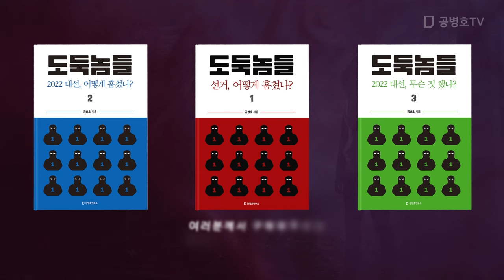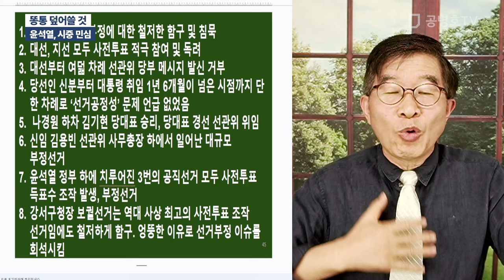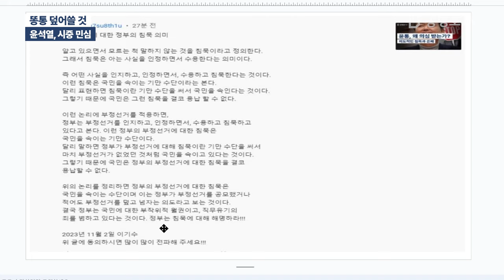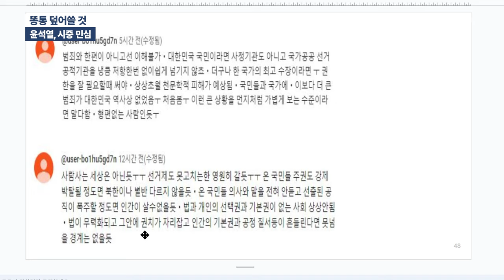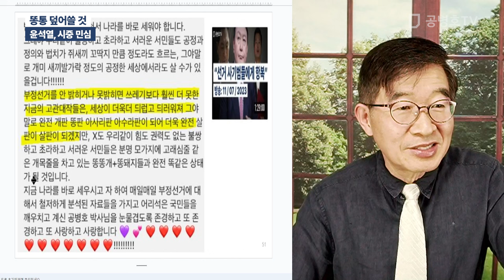똥통 덮어쓸 것 / 윤석열, 시중 민심 [공병호TV]